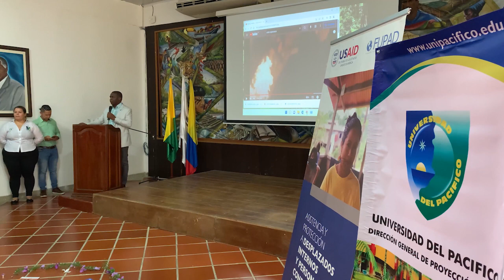PLANES DE LA DIRECCIÓN DE PROYECCIÓN SOCIAL DE LA UNIVERSIDAD DEL PACÍFICO PARA EL AÑO EN CURSO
El nuevo jefe de la Dirección de Proyección Social de la Universidad del Pacífico, Rubén Darío Caicedo Biuza, explica los principales propósitos que tiene este eje misional de la institución y que ya están en desarrollo en la vigencia 2023.

Realizador: Harold Tavera Jaramillo